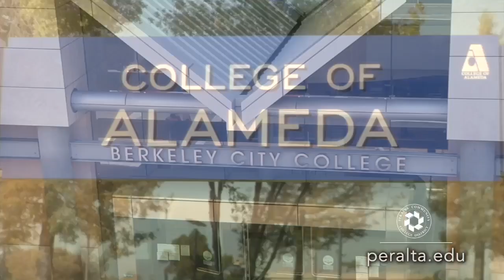Fall Classes Start August 22, 2022 at the Peralta Colleges!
Get back to YOUR future with the Peralta Colleges!
Fall classes start August 22, 2022